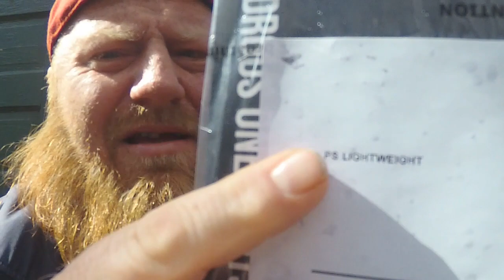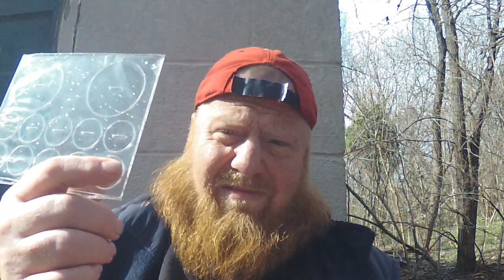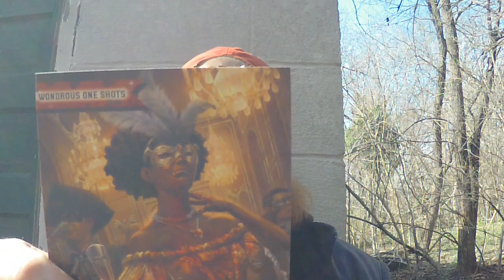February Wonderous One Shot Opening, Reacting, And Issue Ranting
Our Godfather opens and reacts to the February Wondrous One Shot he just got in. Was it on par with what he got? Were there issues? Yes, but on the digital side this time. Well check out the video to find out.

Amazon Music ), Google Podcasts ), Spotify ) and where podcasts are found.